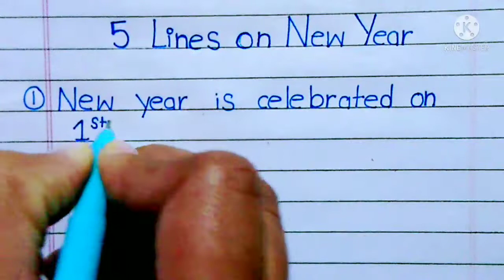5 lines on new year | 5 lines essay on new year in english | five lines on new year in english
5 lines on new year
5 lines on new year in english
new year 5 lines in english
five lines on new year in english

#5 lines essay on new year